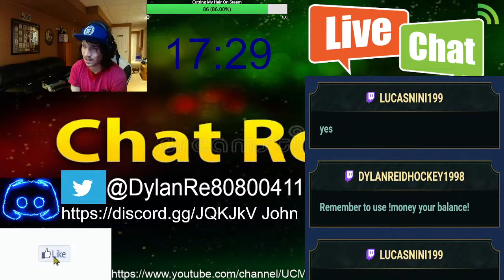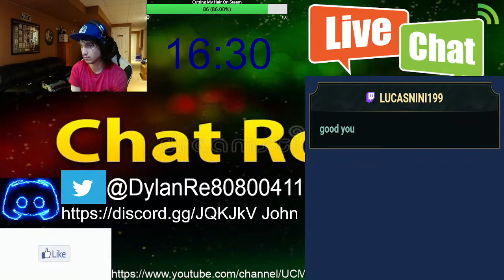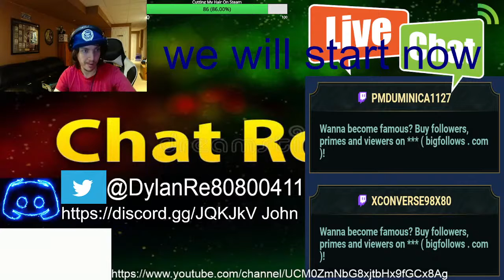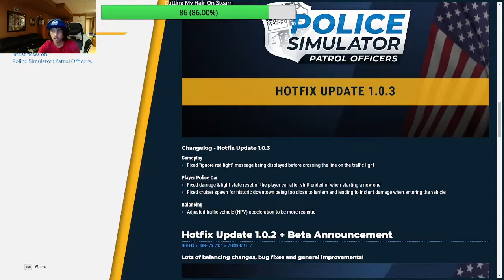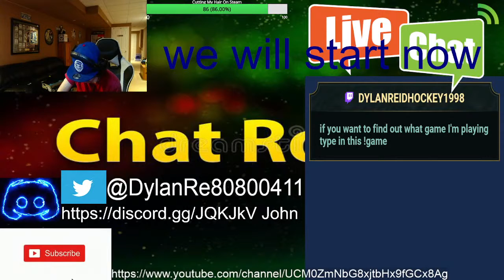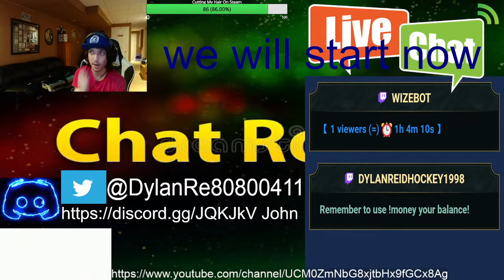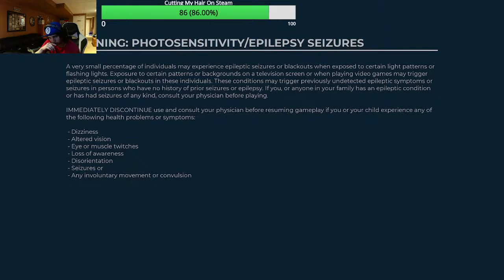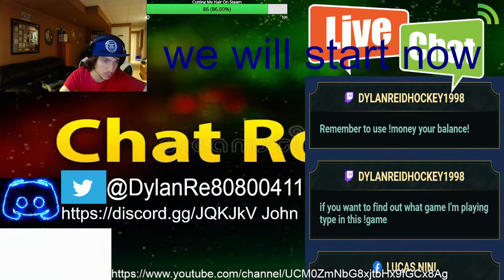NBA2k21 My League Guelph Gryphons On Pc Day 2